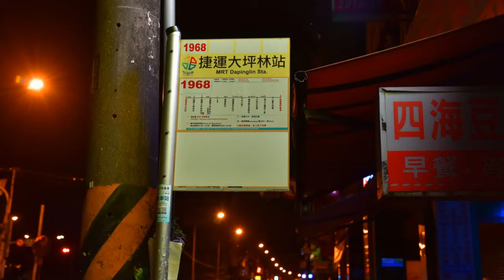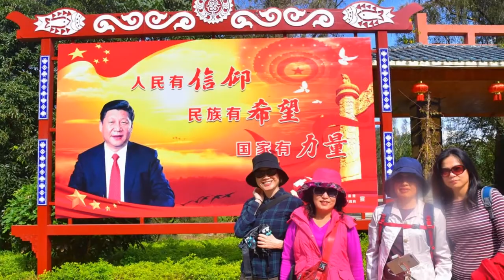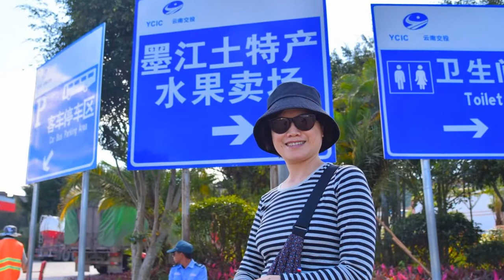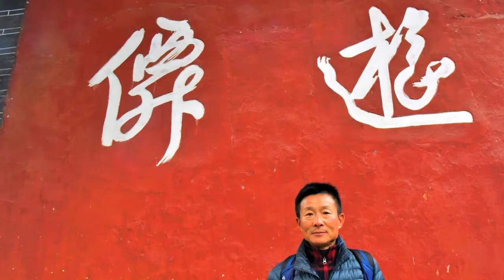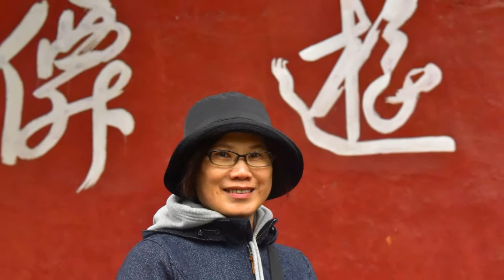快樂出航－ 雲南14日遊之1（人物篇）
感謝時報旅遊提供一次優質旅遊活動，本則影音檔記錄旅遊出發過程，拍攝以人物篇為主，由於相片約有五千多張，挑出人物大費周章，還有很多漏網之魚，發佈後才發現山上小學生放學的文字錯置，乃因重編時忘了檢視所造成的誤差。（文字稿會陸續補充）